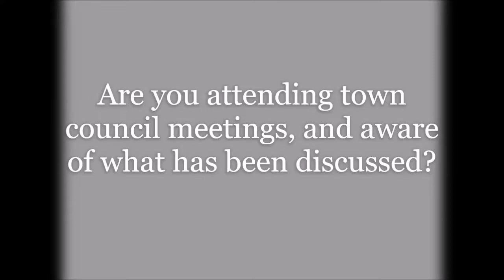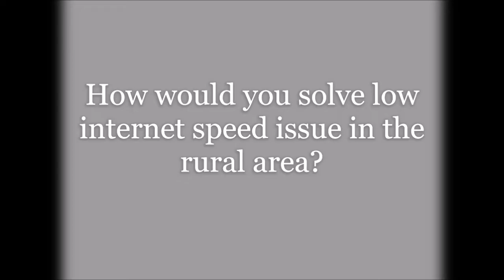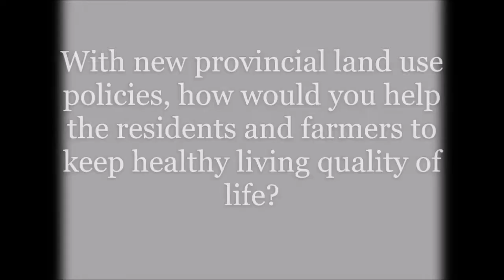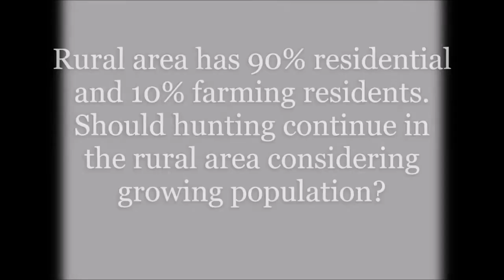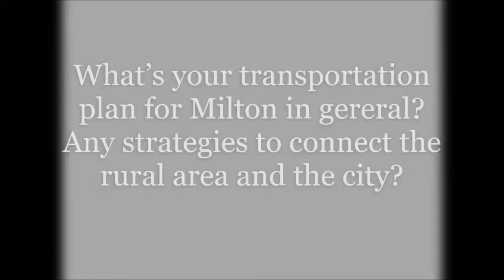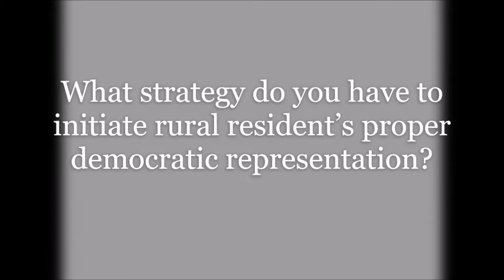Nassagaweya debate: Mayor, Regional council, Regional Chair candidates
Nassagaweya candidates debate - Mayor, Regional council, Regional Chair
@ Nassagaweya Town Center on September 26, 2018
Colin Best, Gord Krantz, Wasim Ahmed, Anne Marsden